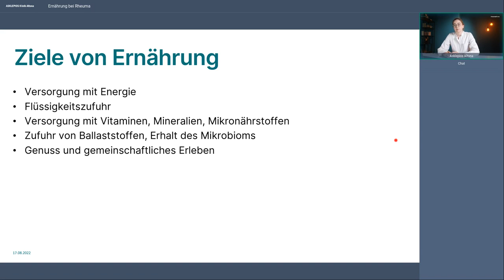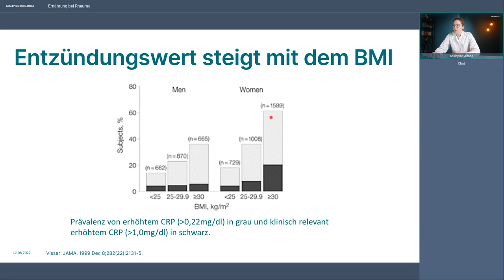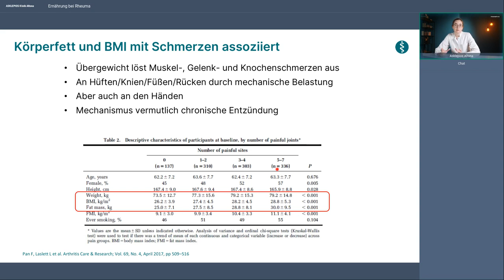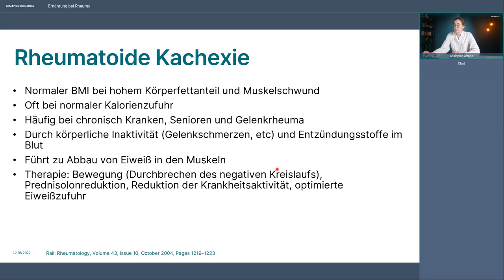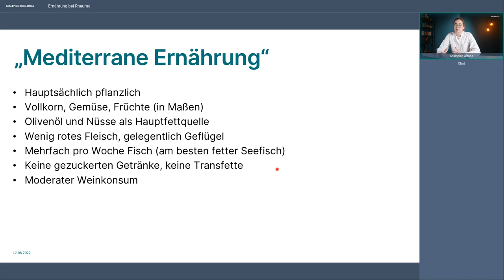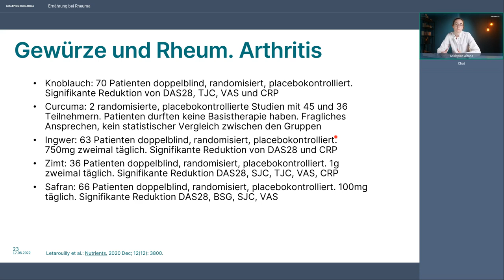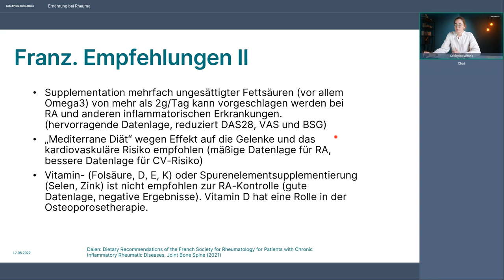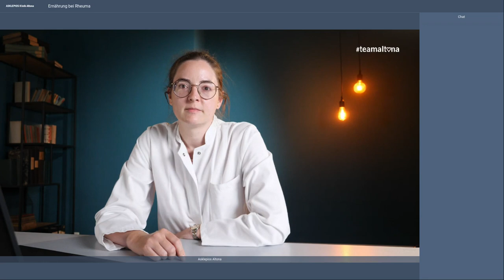Entzündungshemmende Ernährung bei Rheuma - Webinar | Askepios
Gelenkrheuma ist eine fortschreitende Gelenkentzündung, die die Innenhaut von Gelenken, Sehnenscheiden oder Schleimbeuteln angreift. Es gibt verschiedene Formen. In allen Fällen handelt es sich um einen Autoimmunprozess: Das Immunsystem der Betroffenen bekämpft durch eine Fehlsteuerung körpereigenes Gewebe. Diese Erkrankung wird meist mit immunsuppressiven Medikamenten behandelt werden, die mit Folgeerscheinungen wie Muskelschwund, Osteoporose und Gefäßerkrankungen einhergehen. Hier kann eine Ernährungsumstellung sehr hilfreich sein, denn sie kann die Begleiterkrankungen und auch das Entzündungsgeschehen eindämmen und Schmerzen und Steifigkeit lindern. Eiweißreiche, zumeist pflanzliche Kost, die reich an Omega3-Fettsäuren ist, spielt dabei eine große Rolle. PD Dr. Eva Christina Schwaneck klärt über die richtige Ernährung, die Bedeutung von Übergewicht und den Umgang mit Rheuma auf.